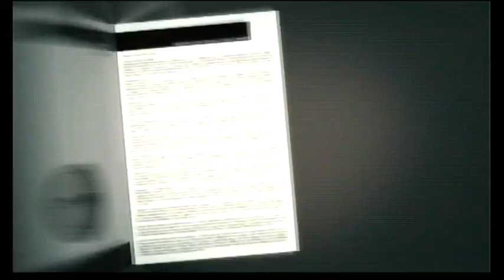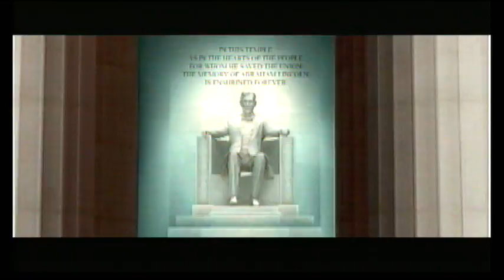Marvel Ultimate Alliance 2 walkthrough Part 6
This is part 6 of my walkthrough on Marvel Ultimate Alliance 2.